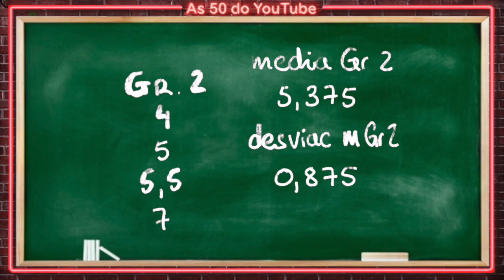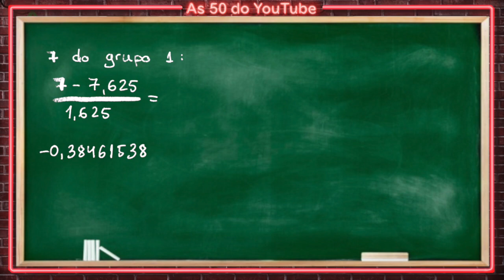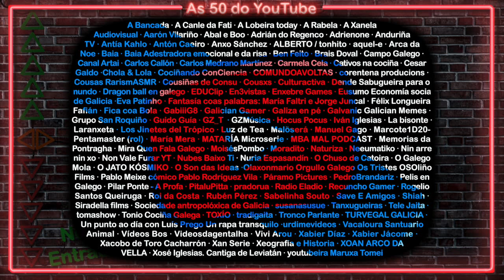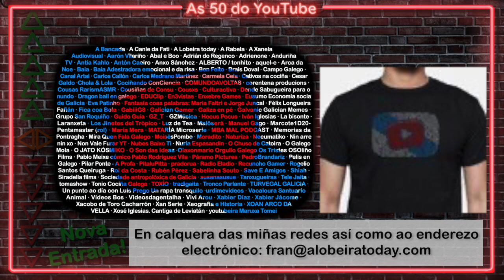AS 50 cambian SISTEMA de valoración - Un Informático e dous matemáticos EXPLÍCANCHO (976) | ALt21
Coñece de primeira man os cambios na valoración das futuras listas de As 50 do YouTube.

Pablo Villaverde, técnico superior de administración de sistemas, Rosa Crujeiras, profesora da área de estatística e investigación operativa da USC e Andrés Prieto, profesor da área de matemática aplicada da UDC, explícanche como serán os novos datos que se obterán de cada canle en seguimento e como será o novo método de valoración e ordeamento das canles.

Podes bucear polas miñas redes, e como diría miña sogra: Buenas noches!